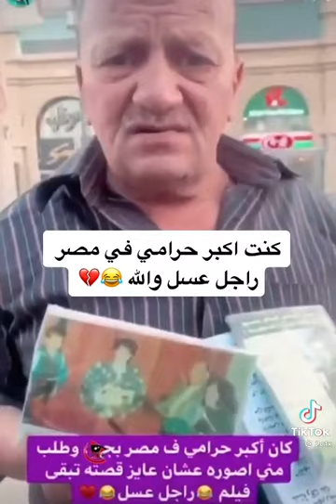اكبر حرامي في مصر - اللص التائب دمه خفيف